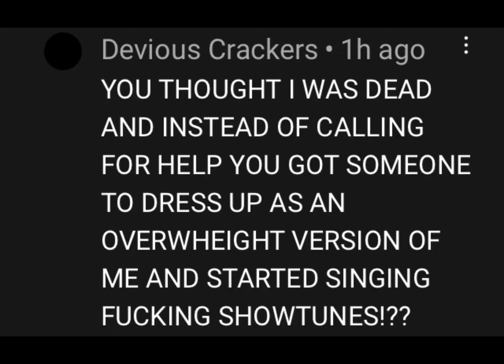‘We thought you were dead!’ :)